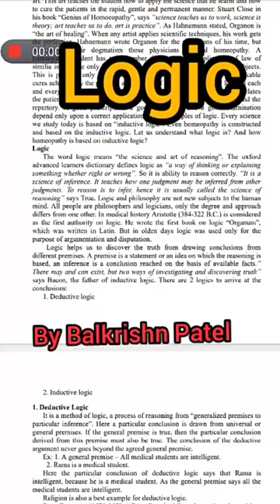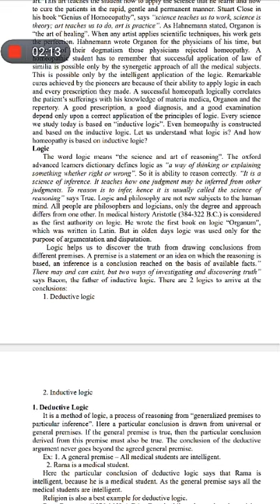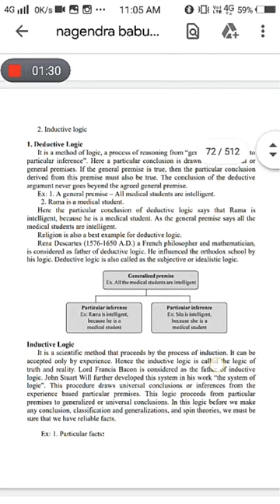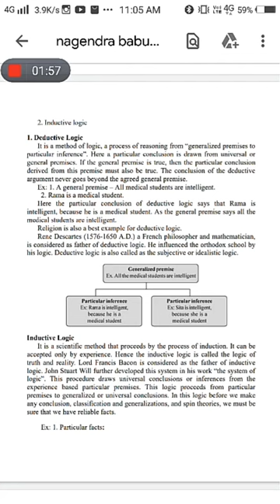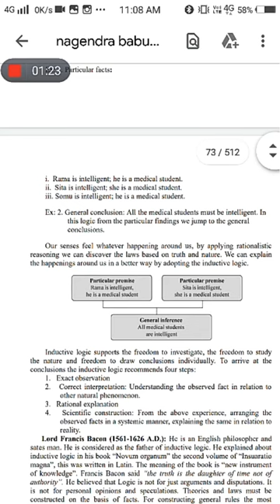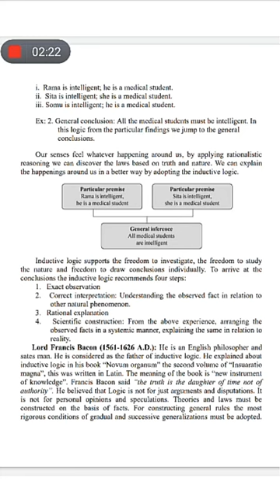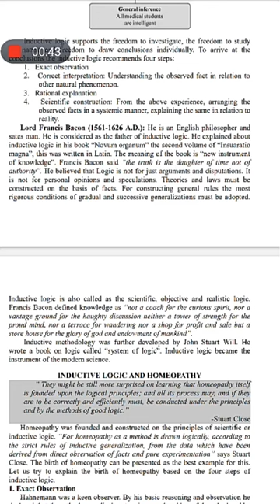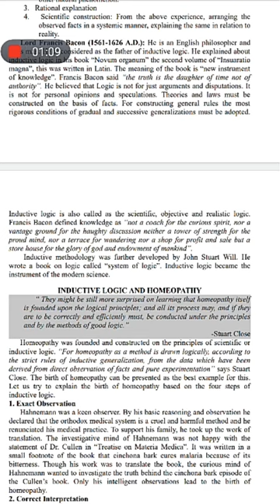logic organon of medicine